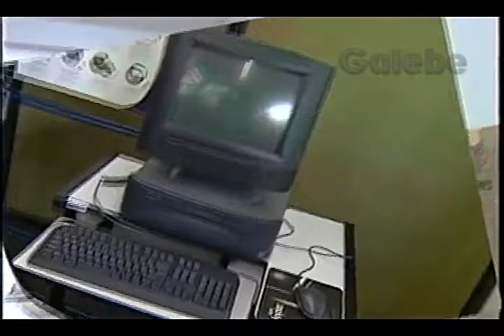GIMBA ZÉ LUIZ GALEBE 06 12 1996 2